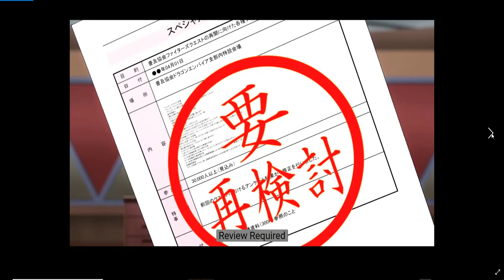Cardfight Vanguard Episode Review (GZ Extra Turn)